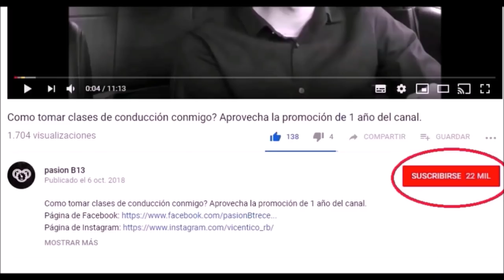Como girar el auto en esquinas cerradas? - como mover el volante.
Como girar el auto en esquinas cerradas?
Clases de manejo de auto mecánico,